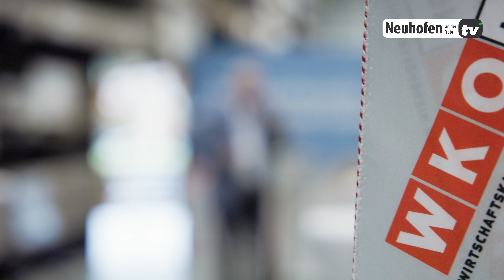Die Netzwerkveranstaltung WKO Vor Ort in Neuhofen/Ybbs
Bürokratie – ein Begriff, der bei vielen Menschen Negatives hervorruft. In Unternehmen scheint sie oft wie ein notwendiges Übel, das die Produktivität lähmt. Doch wie viel Bürokratie ist wirklich notwendig? Und welche Auswirkungen hat sie auf Unternehmen und ihre Mitarbeiter*innen?
Die Antworten findest du in diesem Video.